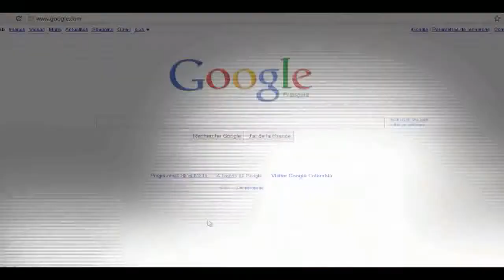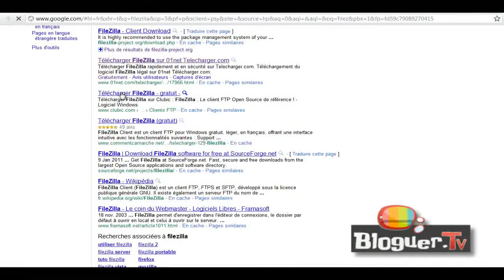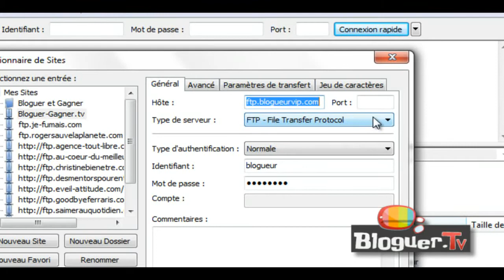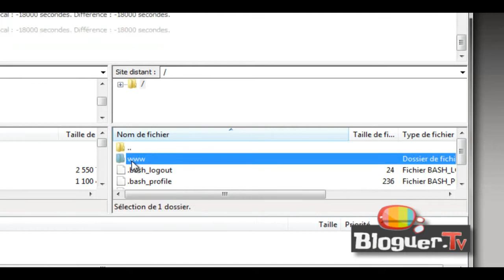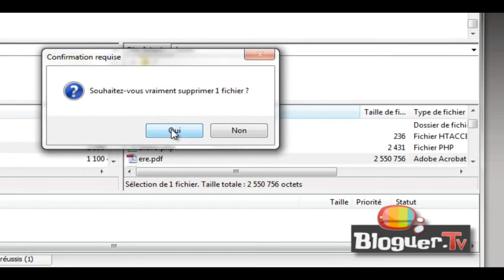Comment installer et utiliser un logiciel de FTP en moins de 5 minutes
Dans cette courte vidéo à destination des blogueurs en herbe je vous explique comment installer et utiliser un logiciel de transfert FTP, en l'occurrence Filezilla qui est gratuit et facile à utiliser.